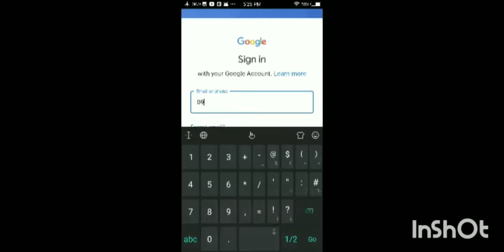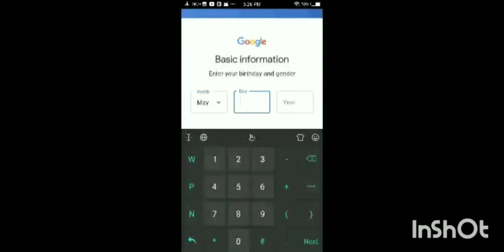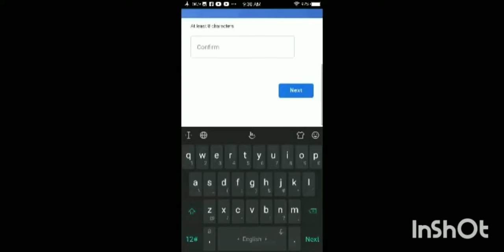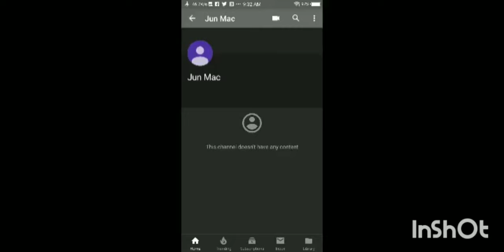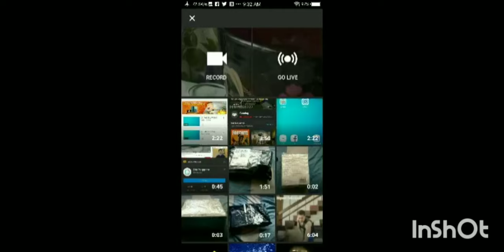How To Create YouTube Channel for Beginners?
This video is for those who are planning to create YouTube channel  and those willing to be part of YouTube community.
            In creating YouTube  channel you need a good internet  connection and Android mobile.If you want to be a youtuber or be a vlogger you consider many things.you should be patient,be approachable be  considerate to everyone.